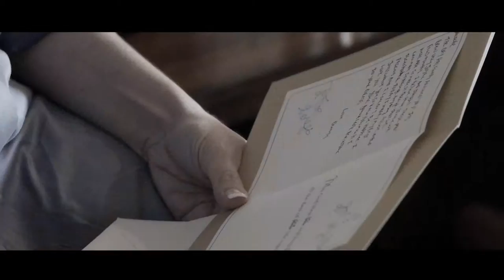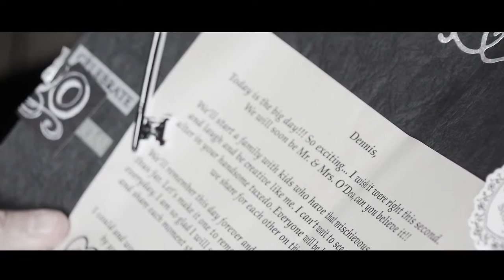Danielle&Dennis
Wedding Video by L2 Photography & Video